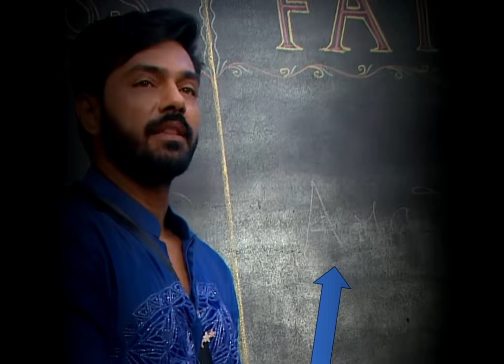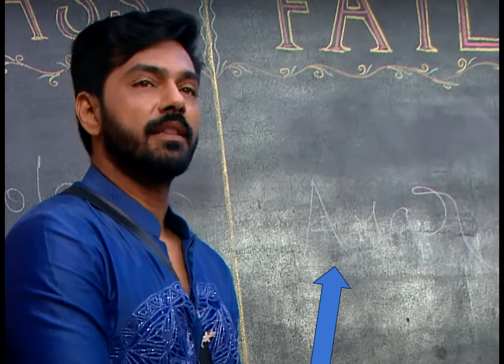నాగార్జున ముందు ప్రూఫ్స్ తో సహ బయటపడ్డ అర్జున్ వ్యవహారం షాక్ లో ఇంటిసభ్యులు